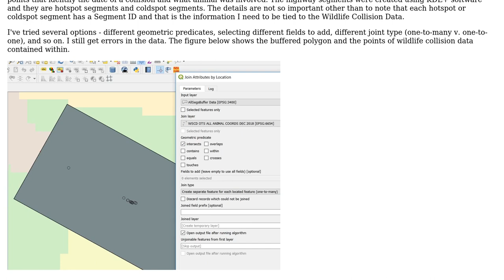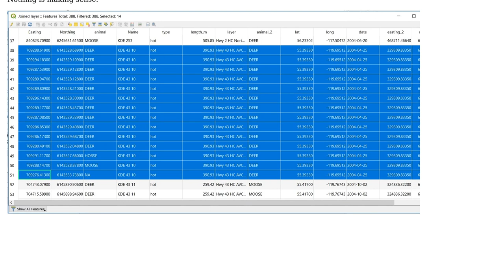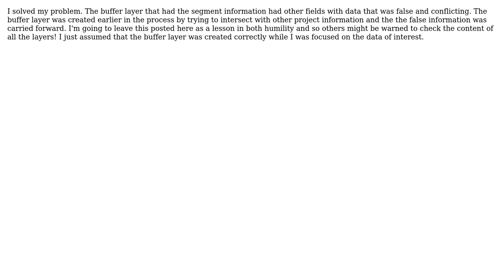GIS: Join attributes by location - false information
With thanks & praise to God, and with thanks to the many people who have made this project possible! You are responsible for your own actions.